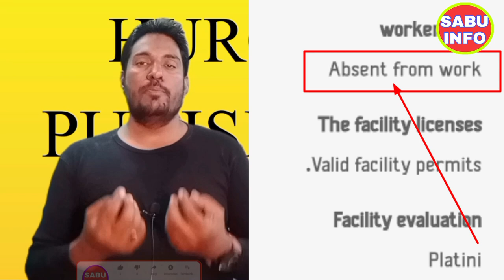Old Huroob Or New Huroob Main Kya Farak Hai 🔥🔥 नया हरूब और पुराने हरूब में क्या फर्क है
Website all information Saudi Arabia

🌹🌹🌹 SABU INFO 🌹🌹🌹
Best offer any time discount

Huroob cancel saudi Arabia
Ab Kafeel huroob nahi laga sakta hai

Jispe huroob laga hua hai pahle se wo kaise transfer karwaye apna 👌🏻👌🏻